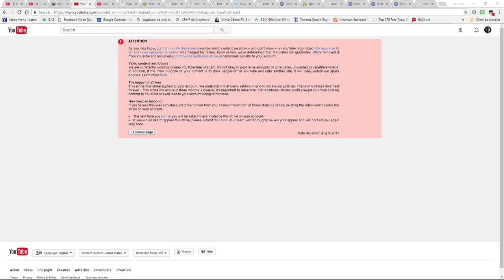I have appealed this...